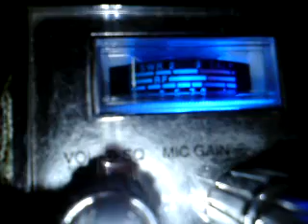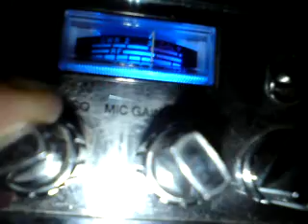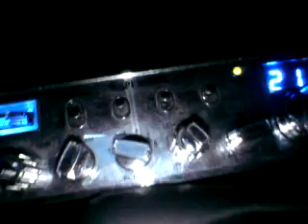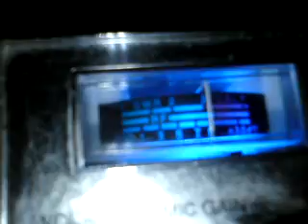CB radio SUPERSTAR 3900 tirando desde Zimapan hgo a MIAMI FLORIDA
TIRANDO DESDE MI CARRO con mi rradio superstar 3900 asta miami florida si nada de amplificador mi radio